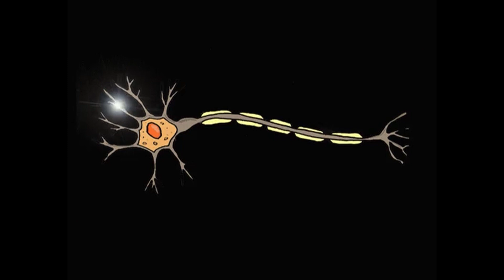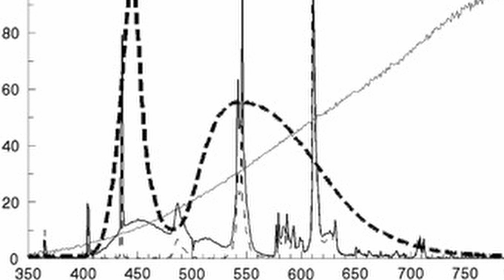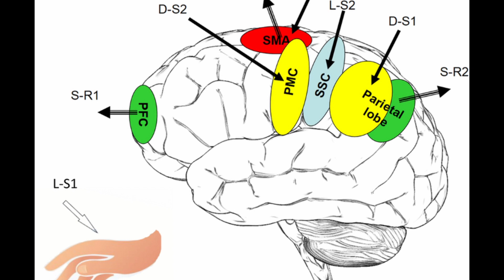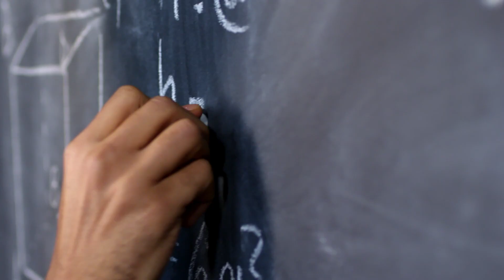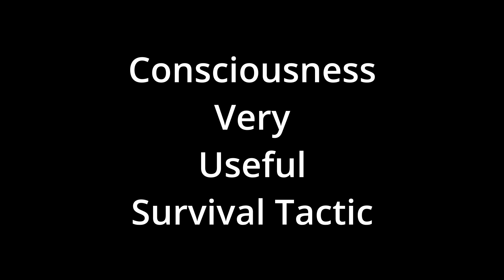Why Are We Conscious?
Sit that rump down and let me learn you up something real quick.